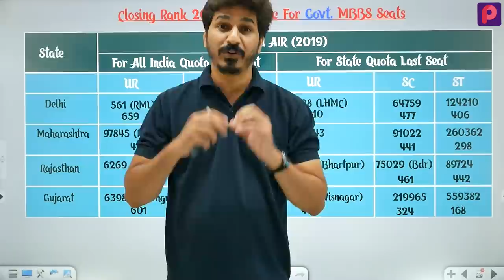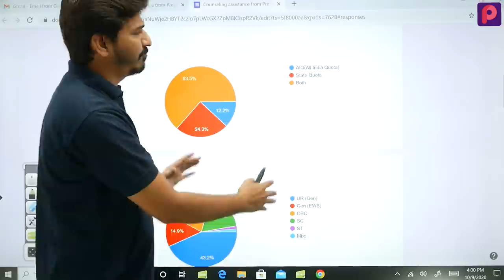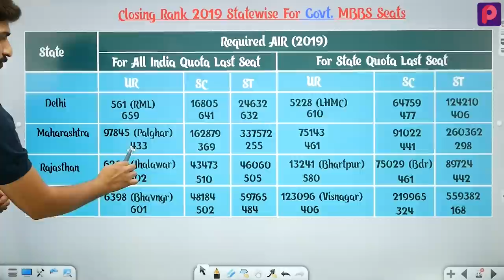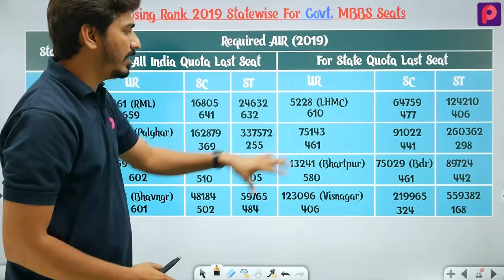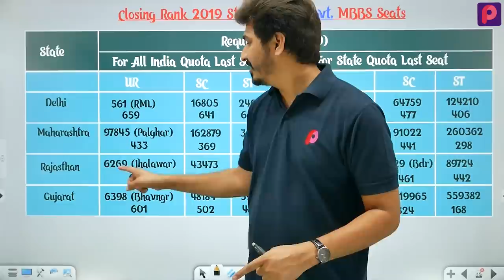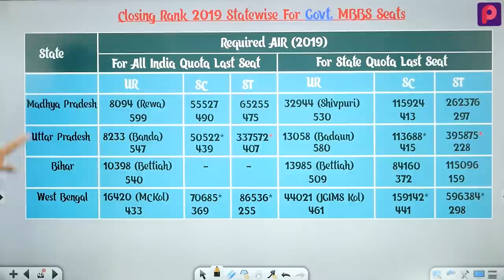State-wise NEET Cut-off for Government Medical College | NEET Expected Cut-off 2020 | Dr. TC JANGIR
NEET 2020 has been conducted on 13th Sept 2020 and NTA has also released the Answer key on its official website. Now, the most frequently asked questions by NEET Aspirant are what is expected NEET Cut Off for Government Medical College? What is the NEET 2020 State-wise Expected Cut Off for Government Medical College? What are the NEET 2020 Cut Off for Top Medical College, Closing Cut off Marks for Government Medical College, NEET 2020 Cut off for MBBS Seats? Today Dr. TC Jangir Sir will discuss NEET Expected Cut off Marks for Top Medical College for GEN, OBC, SC, & ST. He will also discuss the expected Closing NEET Rank for Top Medical Colleges.
In this Session, Followings are to be discussed:
🔸NEET 2020 State-wise Cutoff
🔸Expected State-wise NEET Cutoff
🔸NEET 2020 State-wise Cutoff for Government Medical College
🔸NEET 2020 15% All India Quota
🔸NEET 2020 85% State Quota
🔸Expected Closing Rank in State wise Government Medical Colleges
Counseling assistance from PrepOnline... fill the form to know your College